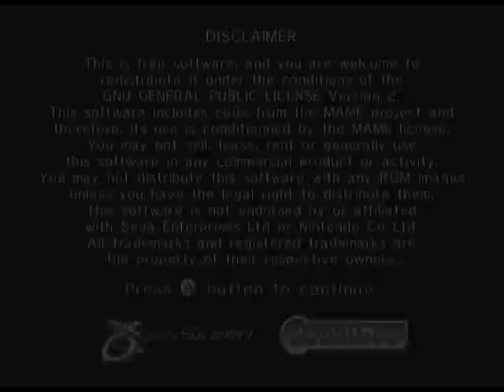Genesis Plus GX v1.4.0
Homebrew nintendo wii, "Genesis Plus GX" par Eke-eke.